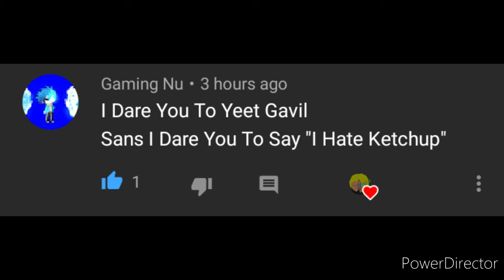The EPIC Q&A (pun intended) [Gacha Club]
Yeeeeeeeeeeee (too lazy for thumbnail)